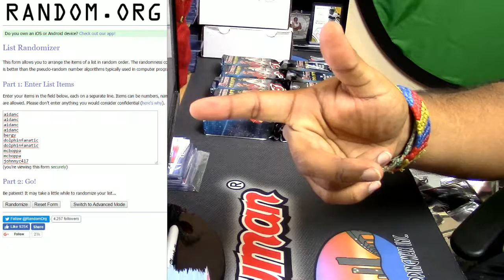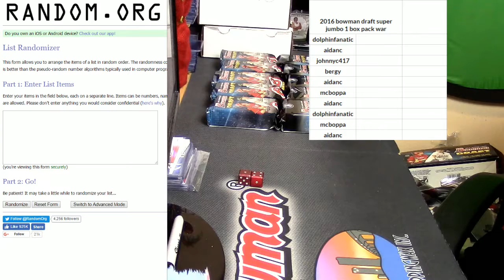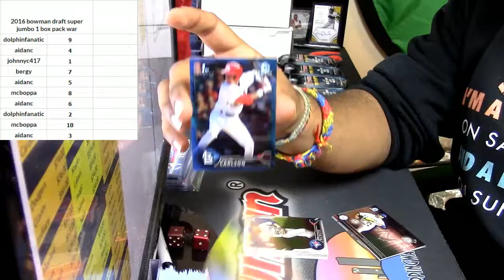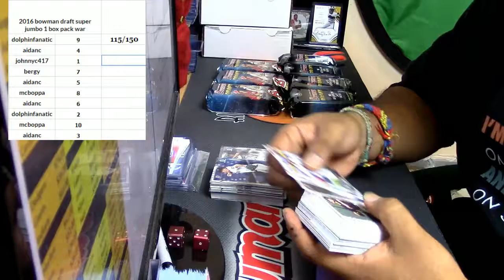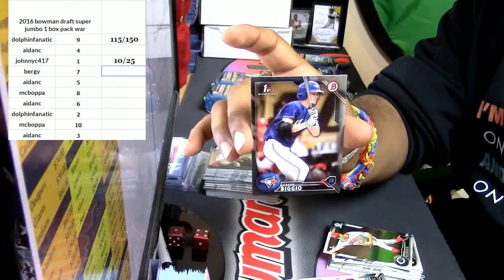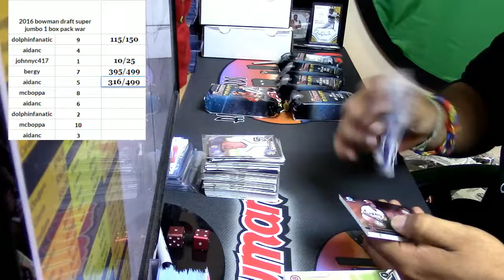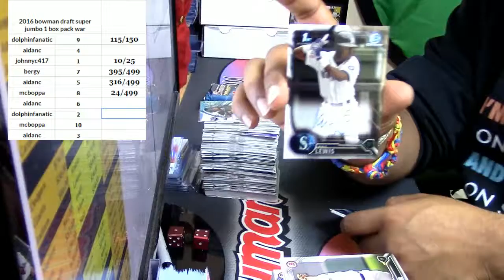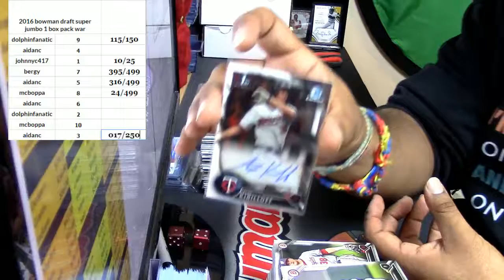01 02 17 2016 bowman draft super jumbo 1 box pack war